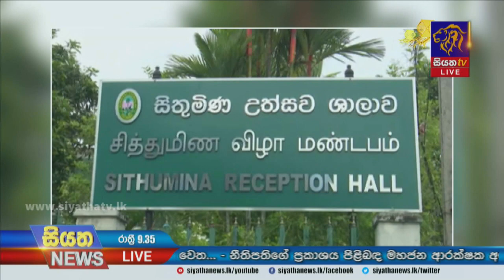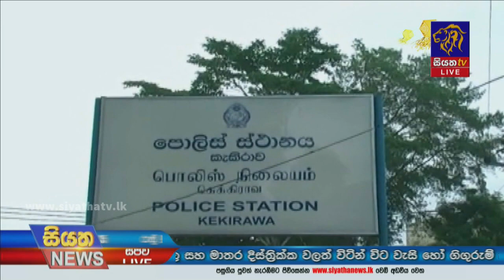Siyatha News | 09.35 PM | 16 - 05 - 2021